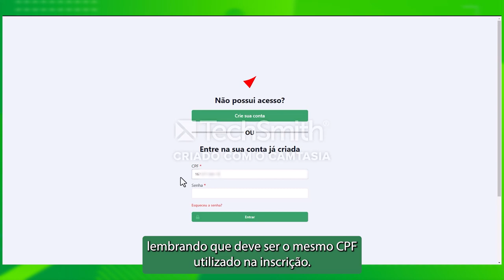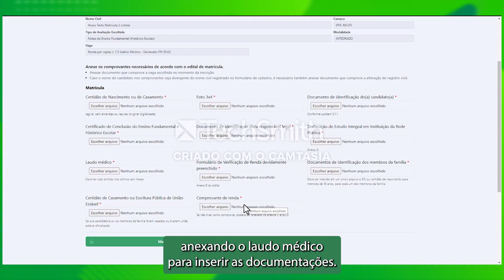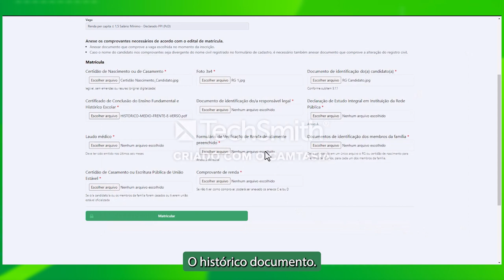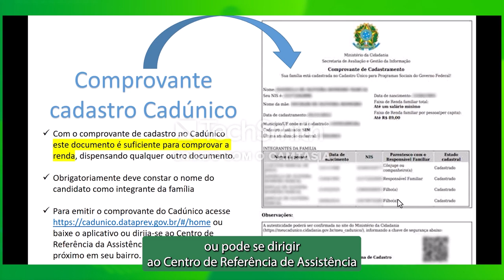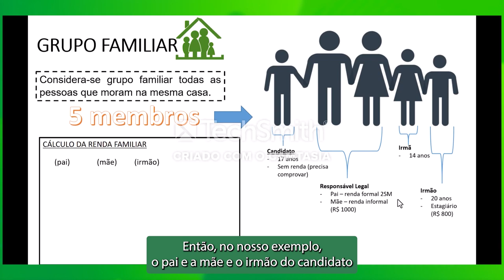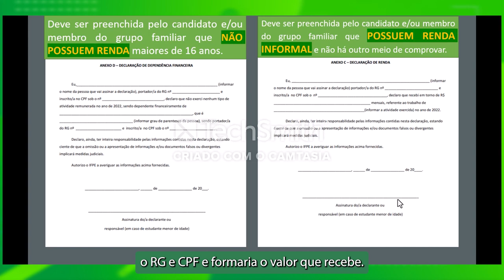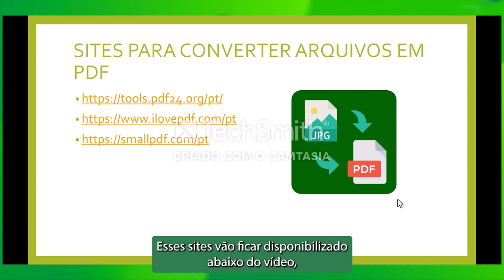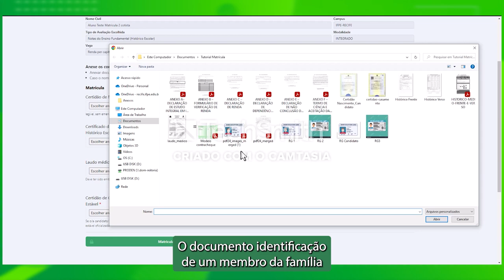IFPE │Tutorial de matrícula para cotistas (3) - 2023.2